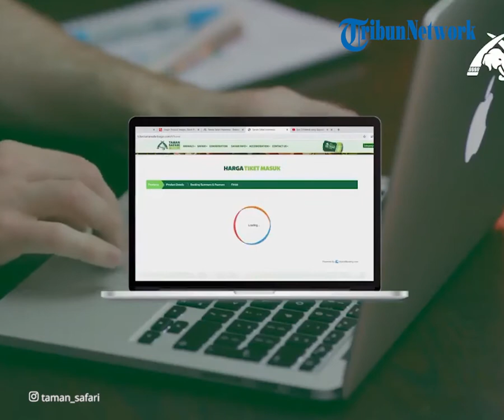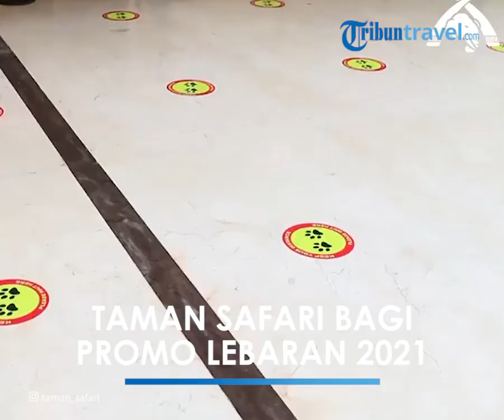Promo Safari Lebaran di Taman Safari Bogor Ada Voucher Rp 20 Ribu, Catat Tanggalnya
TRIBUN-VIDEO.COM - Hobi melihat satwa dan ingin berinteraksi dengan satwa lebih dekat?

Berkunjung ke Taman Safari Bogor saat libur lebaran menjadi ide menarik.

Taman Safari Bogor lokasinya di Jalan Kapten Harun Kabir No. 724, Cibeureum, Cisarua, Bogor, Jawa Barat.

Taman Safari Bogor bukan hanya tempat rekreasi, melainkan juga tempat edukasi untuk mengenal kehidupan satwa seperti di habitat aslinya.

Beragam petualangan menarik ditawarkan Taman Safari Bogor, di antaranya Safari Siang Istana Panda, Safari Trek & Outbond, dan Safari Malam.

Safari Siang Istana Panda mengajakmu merasakan pengalaman luar biasa selama 45 menit berkendara dalam Safari Tour.

Selanjutnya, Safari Trek dan Outbond mengajak wisatawan menyusuri trek sambil mempelajari aneka tanaman obat, mengunjungi Safari Poo Paper & Composting dan diakhiri dengan permainan outbond super seru.

Nah, pengalaman menarik lainnya ada Safari Malam yang akan mengajakmu merasakan keseruan berbeda bertemu satwa malam hari.

Dalam Safari Malam, kamu berkesempatan menjelajahi kehidupan malam satwa liar dengan kereta wisata terbuka dan dipandu oleh guide Taman Safari Bogor, menikmati wahana permainan serta menonton dua pertunjukan.

Harga tiket Safari Malam di Taman Safari Bogor berbeda dengan harga tiket masuk Taman Safari Bogor siang hari, sehingga akan diulas di artikel selanjutanya ya.

Lalu, berapa harga tiket masuk Taman Safari Bogor terbaru 2021?

Jika ingin berkunjung ke Taman Safari Bogor, kamu bisa simak harga tiket Taman Safari Bogor terbaru 2021.

Harga tiket masuk Taman Safari Bogor terbaru 2021 Rp  250 ribu per orang untuk dewasa.

Harga tiket masuk Taman Safari Bogor terbaru 2021 Rp 230 ribu per orang untuk anak dibawah lima tahun.

Harga tiket masuk Taman Safari Bogor terbaru 2021 ini sudah termasuk Safari Journey, istana panda, 13 wahana permainan, 8 presentasi edukasi, baby zoo, kubah burung, Komodo Dragon Island, Pusat Primata, Air Terjun Curug Jaksa, Kampung Papua, dan Humboldt Penguin.

Dalam Safari Journey pengunjung akan diajak berkeliling untuk bertemu satwa langka di habitatnya selama 45 menit.

Selanjutnya pengunjung akan dibawa merasakan pengalaman berkesan menuju alam liar bertemu hewan buas.

Merayakan libur lebaran 2021, Taman Safari menawarkan promo menarik yaitu Gratis voucher F&B senila Rp 20 ribu khusus kedatangan diatas pukul 13.00 WIB.

PROMO SAFARI LEBARAN berlaku mulai tanggal 12 - 23 Mei 2021 saja, jadi jangan sampai tidak kebagian.

Harga tiket masuk Taman Safari Bogor terbaru 2021 lebih hemat jika booking online melalui situs website tamansafaribogor.com

Untuk informasi dan beragam promo menarik dari Taman Safari Bogor, bisa cek postingan akun resmi Instagram Taman Safari Bogor @taman_safari.

Artikel ini telah tayang di TribunTravel.com dengan judul Promo Safari Lebaran di Taman Safari Bogor Ada Voucher Rp 20 Ribu, Catat Tanggalnya,